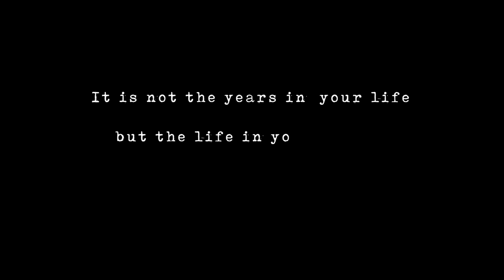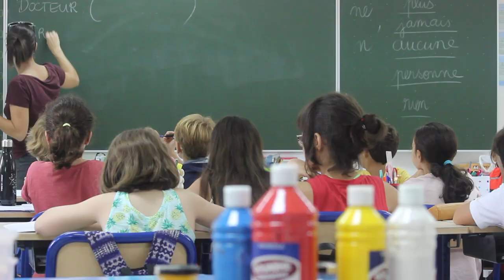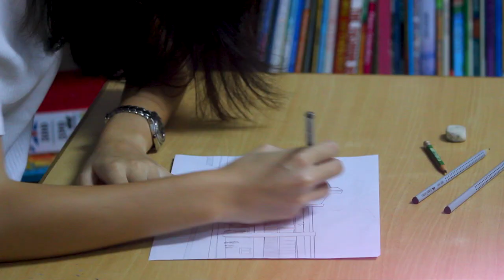25 years of Eurocampus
Happy 25th anniversary Eurocampus.

Song: GRiZ, Cherub - "PS GFY"